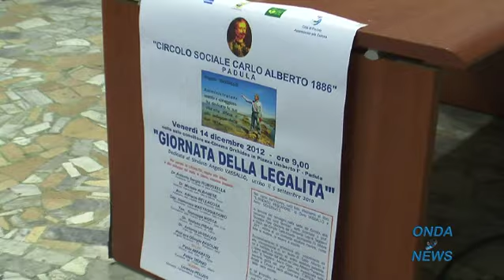Padula : Celebrata la "Giornata della Legalità" dedicata ad Angelo Vassallo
- Celebrata la "Giornata della Legalità" a Padula. L'iniziativa è stata fortemente voluta dal Circolo Sociale "Carlo Alberto 1886"